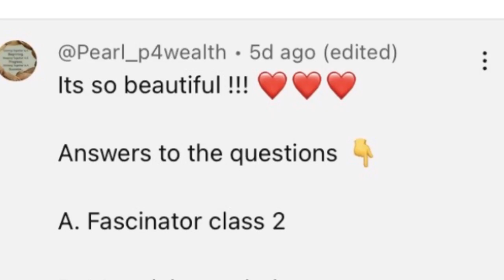HOW TO MAKE THIS KATE MIDDLETON'S STRAW MAT TEAR DROP FASCINATOR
In this video I would be showing you how to make my own version of kate middleton's fascinator

Do check below for Amazon, Aliexpress and my link to shop for the items used in  mould or block this sinamay hat

AMAZON LINKS
1) Mould
2) Stiffner
3) Scissor
4) Nylon
5) Measurement tape
6) Bowl
7) Thumb tacks
8) Oil base (Vaseline)
9) Straw mat

ALIEXPRESS LINKS
1) Mould
2) Stiffner
3) Scissor
4) Nylon
5) Measurement tape
6) Bowl
7) Thumb nail/pin/tack
8) Oil base (Vaseline)
9) Straw mat

Other videos to watch to assist in you in making this fascinator

This video is sponsored also ome product links are affiliate links which means if you buy something I receive a commission which would aid in producing more grand contents for you in my channel D'vent Craft

My mission is to empower you with skills to create wealth as well as add beauty to your day/ event

❇️YouTube thumbnail designed using canva app, design yours via the

❇️Video editing done by me via premiere pro

❇️ Join my Facebook community and let me see what you were inspired to make from this